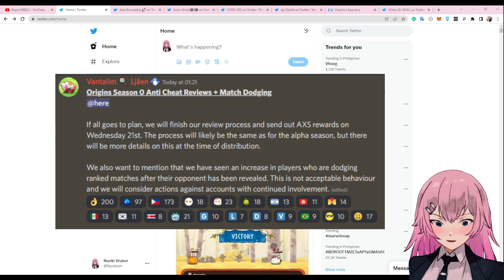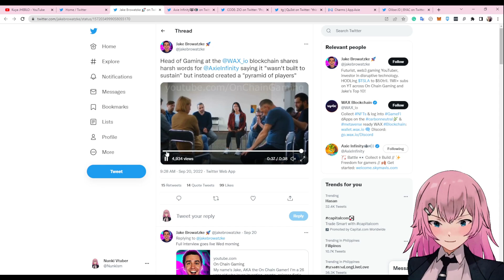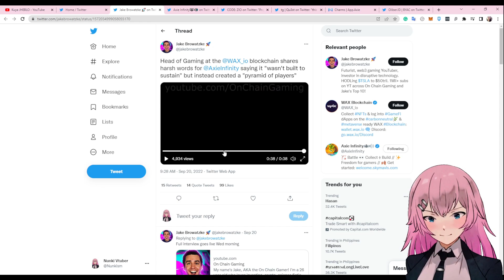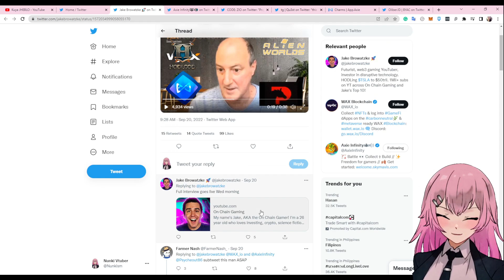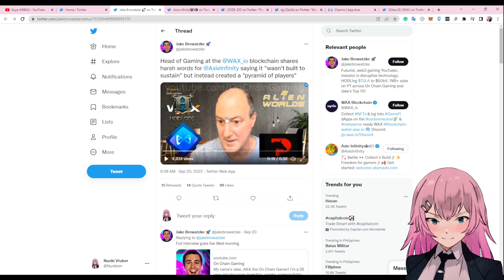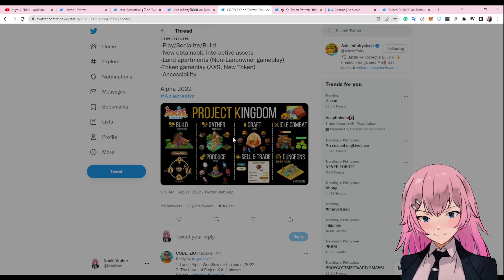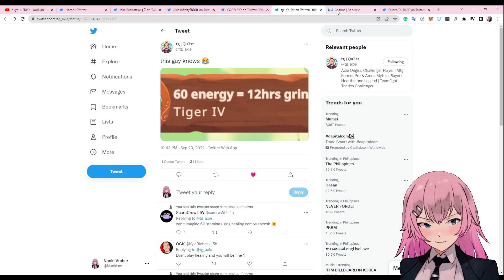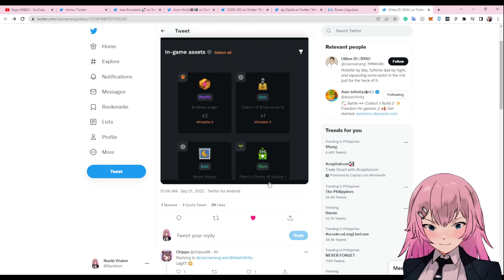Axie Origins Update: WHEN AXS SEASON 0 REWARDS? MATCH DODGING BANNABLE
Hello, Nunki here, and I'm a Vtuber! And in this channel, I will show you my journey and gameplays in Axie Infinity / Axie Origin. Not a pro so please don't expect too much in my gameplays.

Axie Infinity is a popular NFT strategy Game from the Ethereum blockchain that lets you earn while playing.